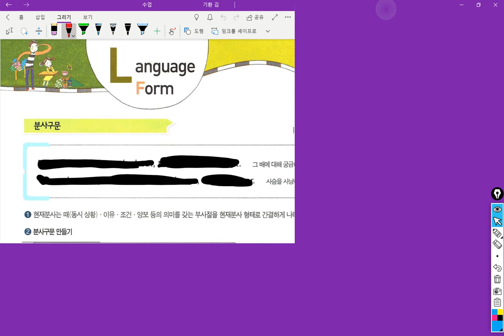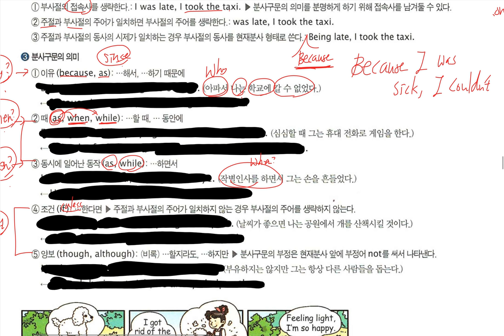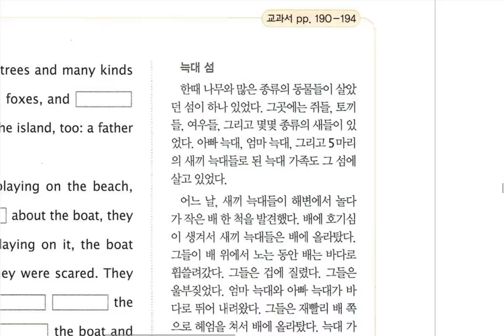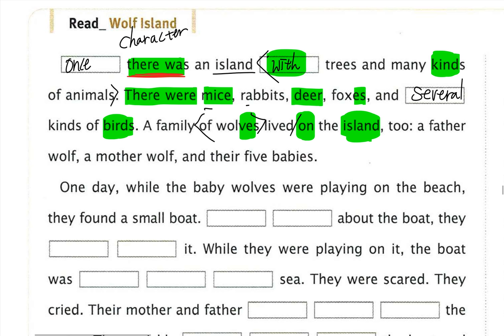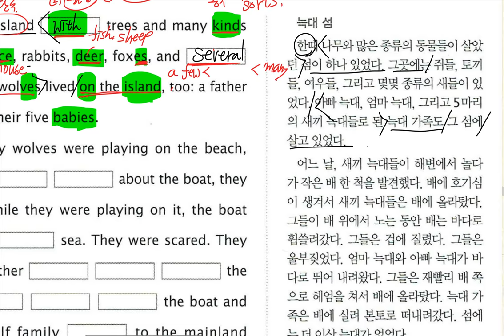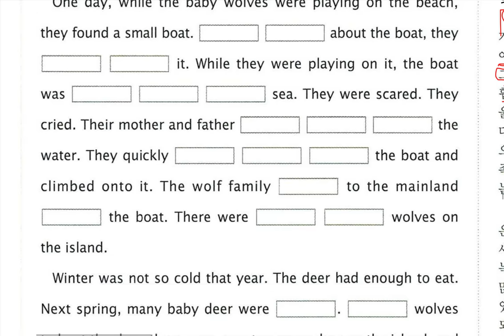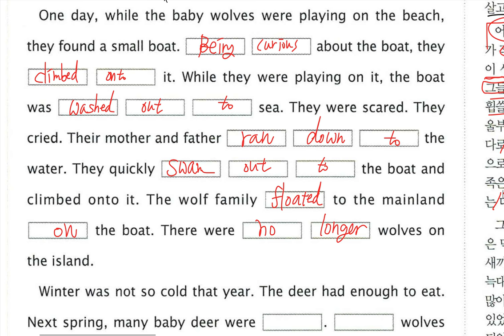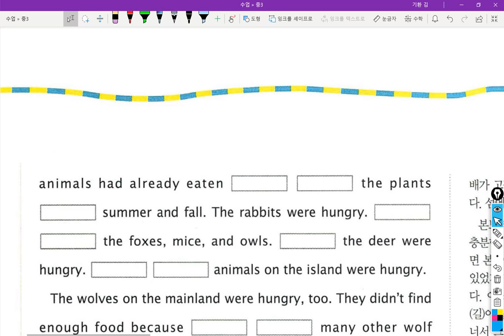중3 2018 11 01